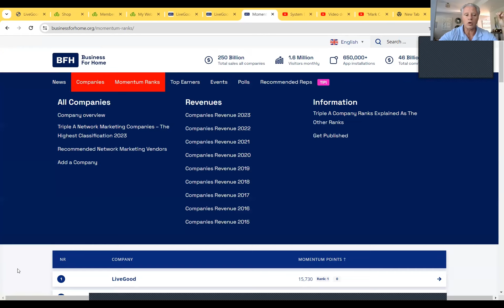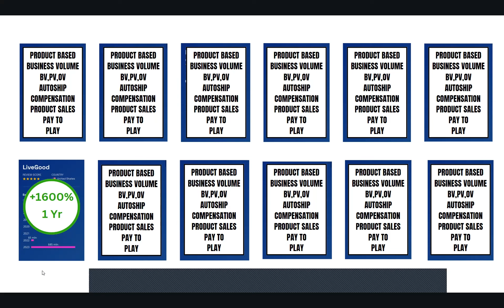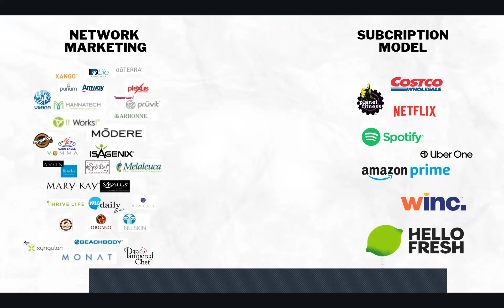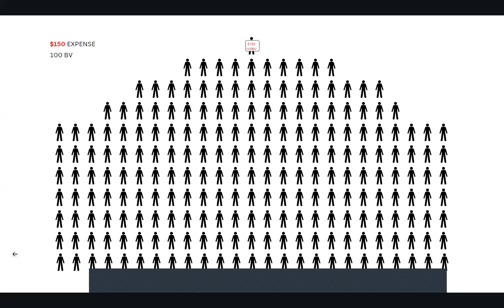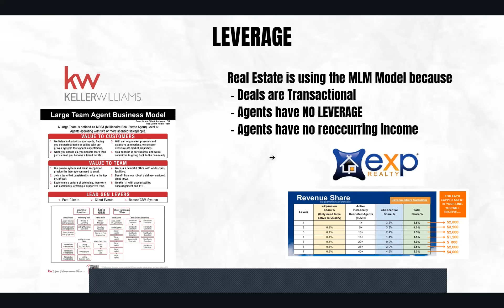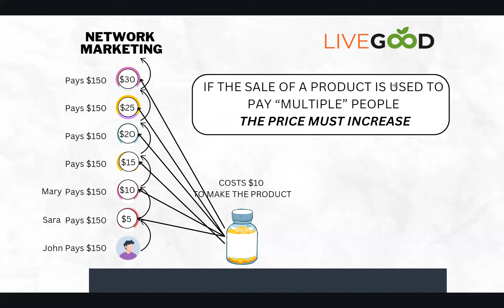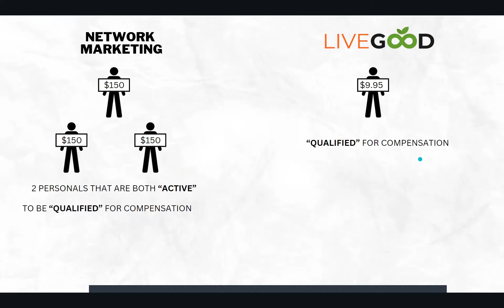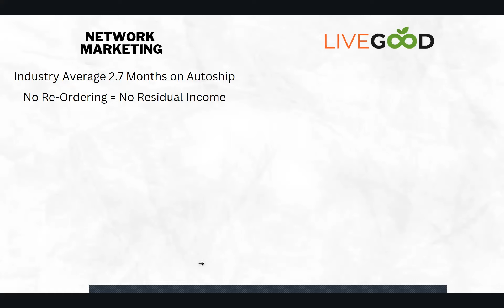IS MLM DEAD? | HOW TO BUILD A PASSIVE INCOME IN 2025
👉 *Click here for a FREE blueprint*
that walks you through how to get started and build your own business today!

*Why LiveGood is #1 in Network Marketing: A Game-Changer for Long-Term, Recession-Proof Income*

In a world where most network marketing companies rely on outdated strategies like autoships, overpriced products, and hype-filled promises, *LiveGood* is disrupting the industry with a fresh, more sustainable approach. Here's why:

1. *No Autoship, No Business Volume Requirements* – Unlike traditional MLMs, LiveGood eliminates the pressure of buying products monthly just to stay active. You can focus on building your business without unnecessary overhead.

2. *Affordable Membership Model* – For less than $10 a month, LiveGood operates on a simple subscription model that gives you access to top-quality products at unbeatable prices. It's low-risk and budget-friendly, making it accessible to everyone.

3. *No Overpriced Products* – Network marketing often pushes overpriced products that are difficult to sell. With LiveGood, you're sharing products that are affordable and provide real value, making it easier to grow your customer base.

4. *Recession-Proof, Long-Term Income* – Built on the strength of the subscription economy, LiveGood offers a business model that thrives even in tough economic times. The recurring income from memberships provides you with financial stability and peace of mind.

If you’re looking for a *recession-proof opportunity* that allows you to create long-term, sustainable income without the usual MLM pitfalls, LiveGood is your answer. Ready to start your own subscription-based business for **under $50**?

This is your chance to join the subscription revolution and secure your financial future. Don’t miss out!